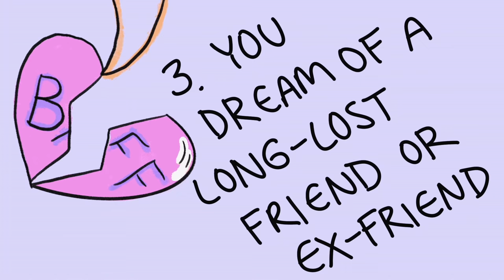5 Common Dream Meanings You Should Know About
Do you believe in dream meanings or dream interpretations? Sigmund Freud believes that "Dreams are the royal road to our subconscious mind." Whether or not you believe in dream meanings, they could have very common themes. Perhaps, these dream symbols have meanings beyond what you expected?

Writer: Michal Mitchell
Script Manager: Kelly Soong
Animator: Annie Wu
YouTube Manager: Cindy Cheong

References:
Steber, C. (2016, September 30). 11 most common symbols in dreams &amp; what they mean. Bustle.
Cherry, K. (2020, April 6). 9 common dreams and what they supposedly mean. Verywell Mind.
Scheucher, A. (2021, December 23). What does it mean when you dream about someone? Hack Spirit.
Brian, P. (2021, December 12). Dreaming about someone you're no longer friends with. Hack Spirit.